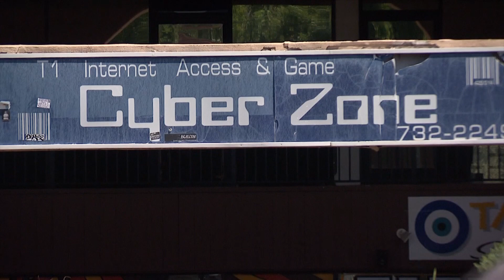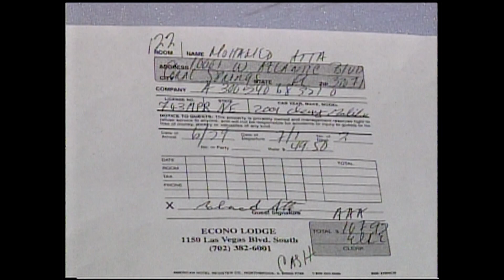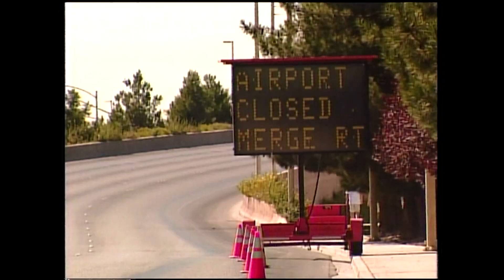9-7-2011 - The Las Vegas Connection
9-7-2011 - The Las Vegas Connection